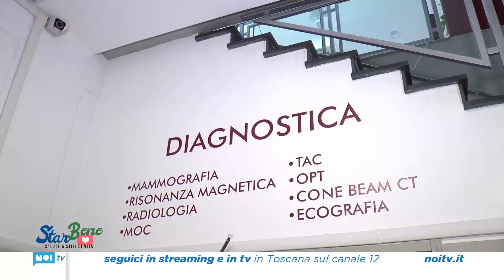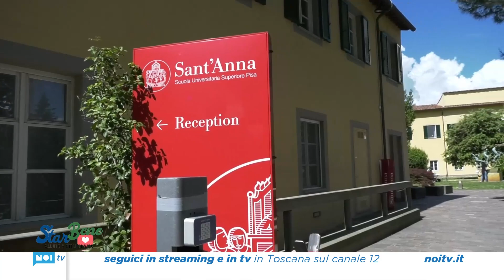StarBene | Salute & stili di vita | 15/05/2023